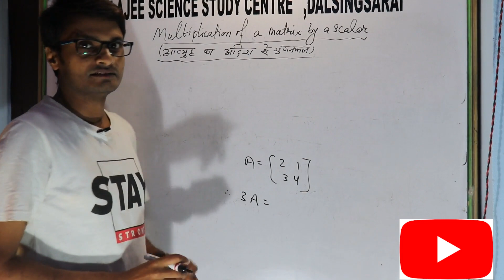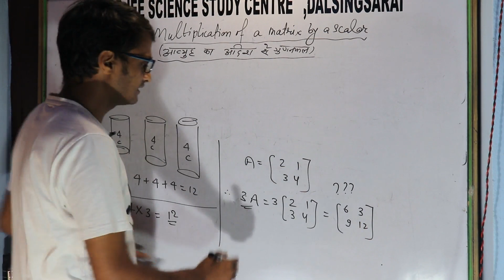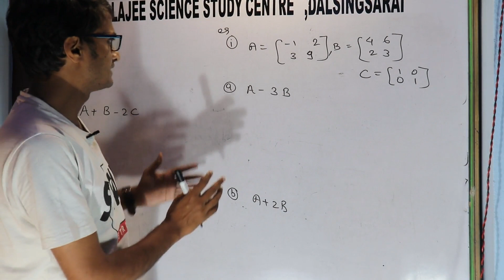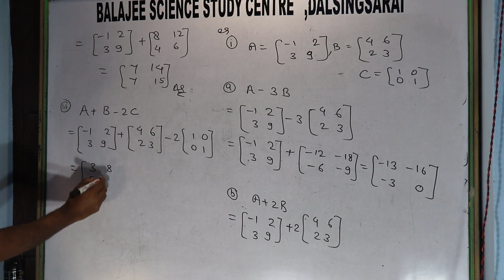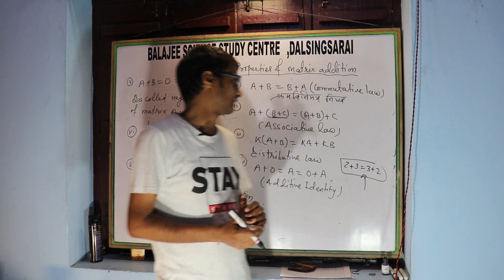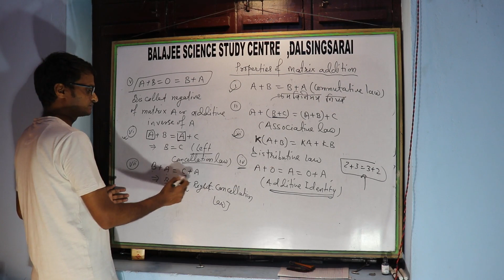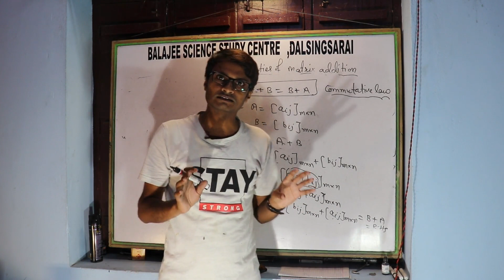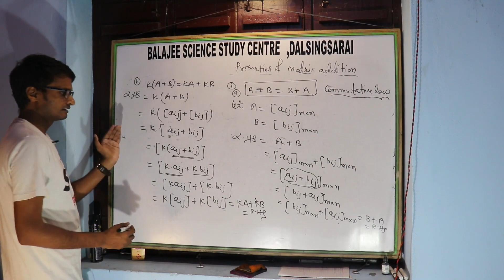MULTIPLICATION OF A MATRIX BY A SCALAR II PROPERTIES OF MATRIX ADDITION II BY SONU SIR (MATHS GURU)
MATRICES AND DETERMINANT class 12 and IIT in magical way concept guaranteed that increase your knowledge as well as secure more numbers in your board and engineering examination .
 MATRICES AND DETERMINANT PDF can be downloaded from our websites:
BY SONU SIR (MATHS GURU). HAVING 12 years teaching experience